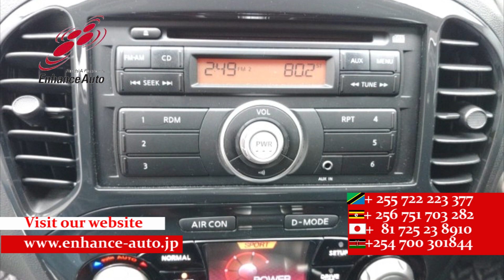2011/7 NISSAN JUKE 15RX TYPE V 273829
2011/7 NISSAN JUKE 15RX TYPE V Petrol 1500cc 58400km SUV / ALLOYS / REAR SPOILER / FOG LIGHT / AUDIO / SMART KEY / PUSH START /